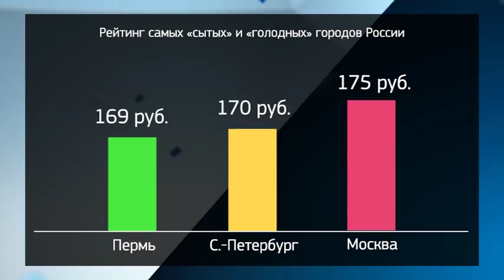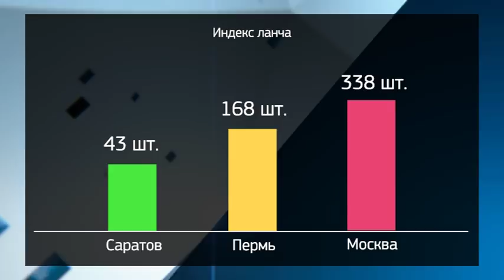Саратов оказался самым «голодным» городом России